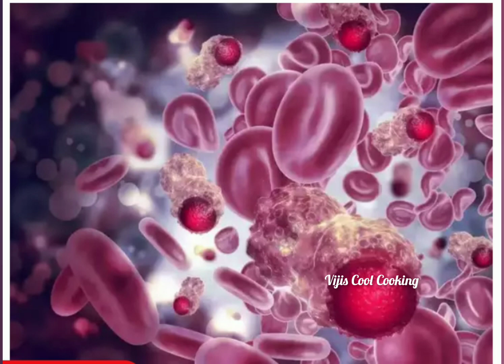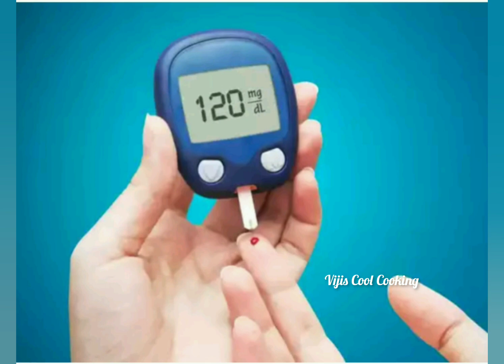இந்த ஒரு juice போதும் உடம்பில் எல்லாம் வித பிரச்சினைகளும் குணமாகும்/benifits of carrot juice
pls supported me gyus
my channel